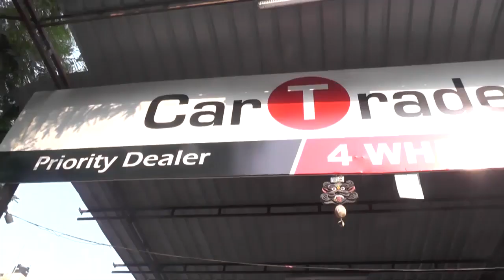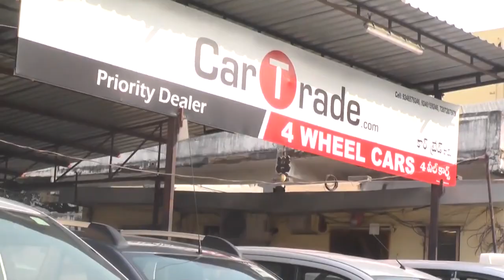Used cars in balkampet at 4 wheel cars, Hyderabad